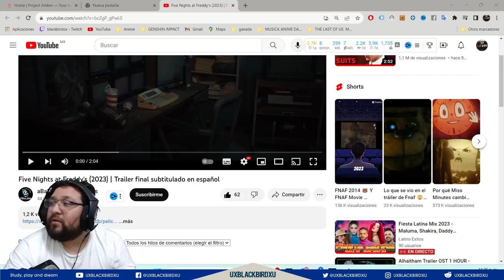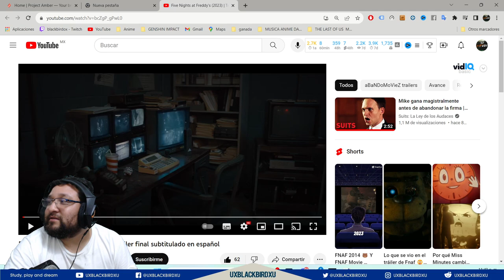Mi REACCION Al ultimo Five Nights at Freddy's (2023) | Trailer final subtitulado en español